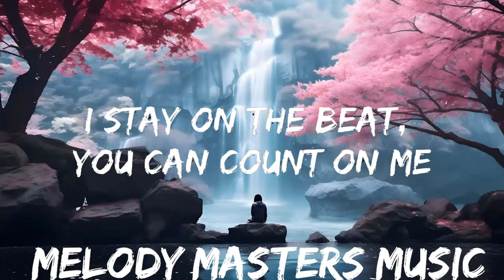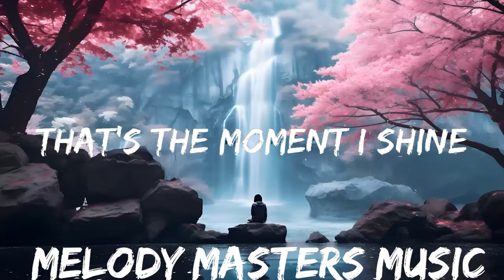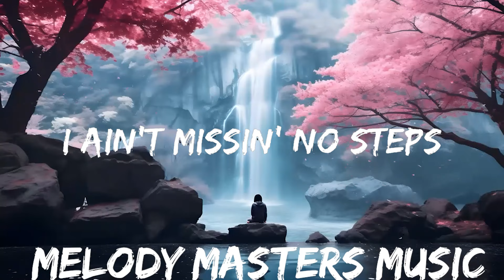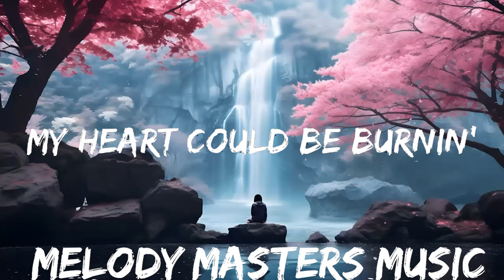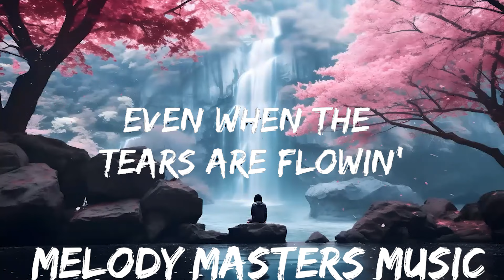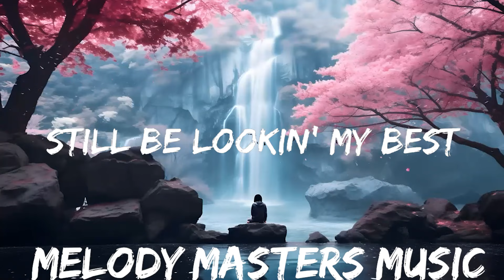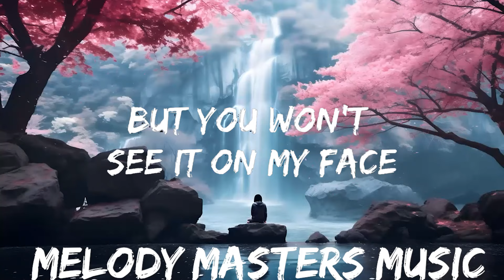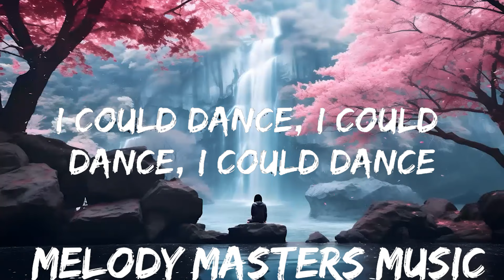Dua Lipa - Dance The Night (Lyrics) | 25mins - Feeling your music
📷 Wallpaper:
💌 Demos / Music Submissions:
📝 Licensing / Sync Requests for 7clouds Releases: licen